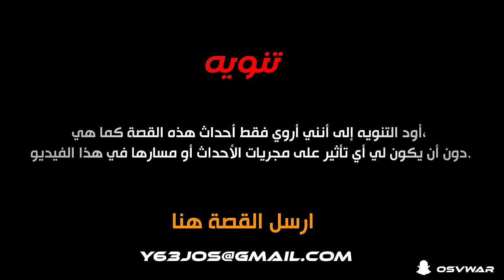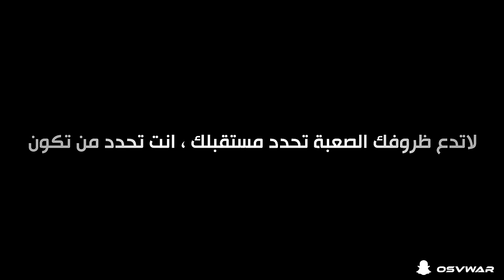قصة طالب مبتعث الى مطلوب من الدارك ويب ( الطالب الهكر )